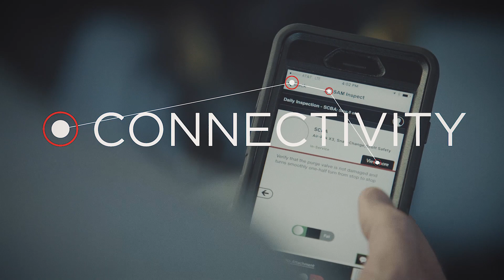Introducing the Air-Pak X3 Pro SCBA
Built on a foundation of proven, trusted, performance, the Air-Pak X3 Pro SCBA delivers the reliability and durability of the Air-Pak X3, while providing enhancements to cleanability, comfort, and connectivity.